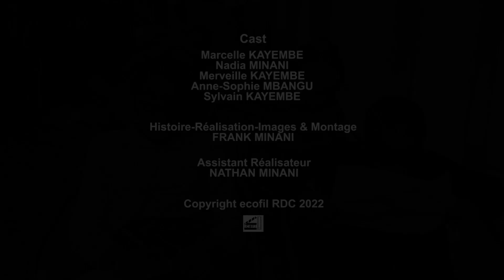Petit villageois S01E1 Peine perdue